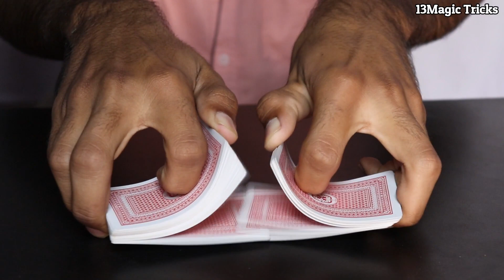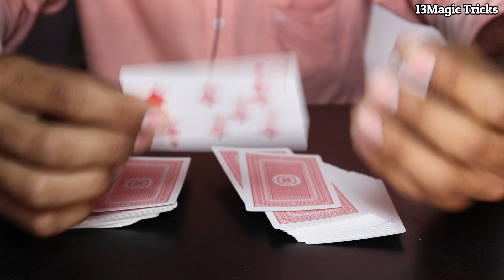This Card Trick Will Fool Everyone - Card Magic trick in Hindi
Hi friends today i have amazing card trick that can fool anyone this is a very easy magic trick that you can do without practice with just cards so first i'll perform the trick and then after i'll reveal the secret so watch video till end to know the secret and thanks for watching and don't forget to like and subscribe channel.